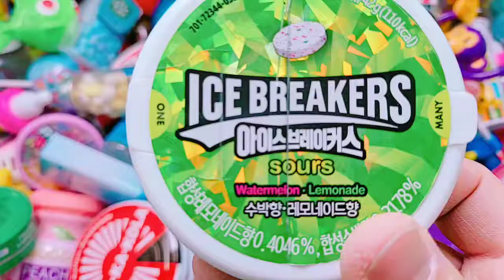Very Yummy Ice Cream Cake with Fant Flyer, ASMR